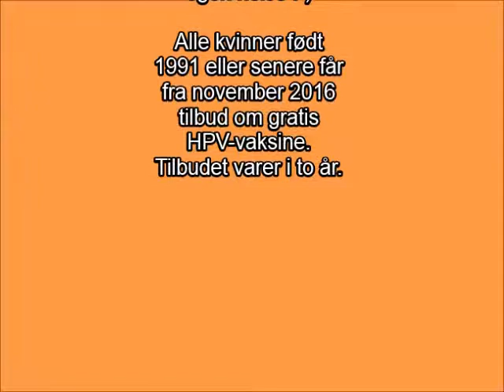HPV vaksine 2017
HPV vaksinering i Trondheim spektrum.